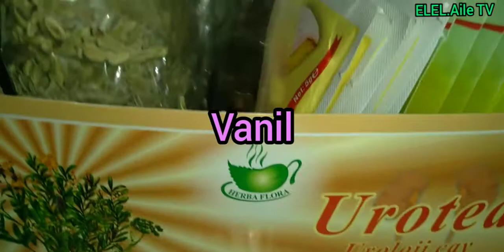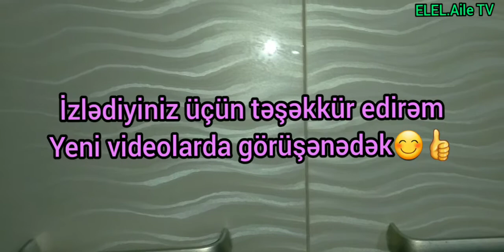Vlog25.Ədviyyat Dolabımda nələr var?